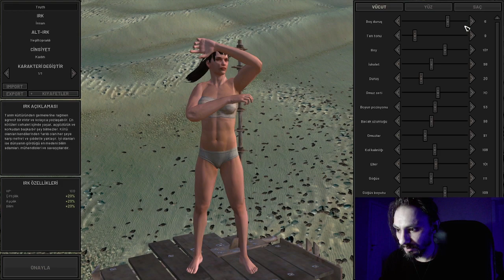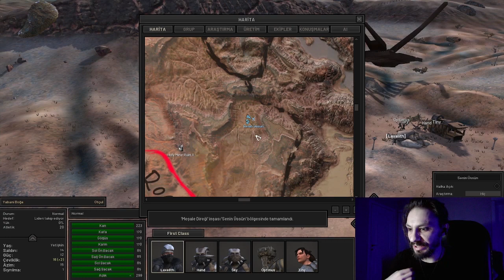YAVAŞ YAVAŞ KEDİ ŞEHRİMİZ YÜKSELİYOR I Kenshi 6. Bölüm